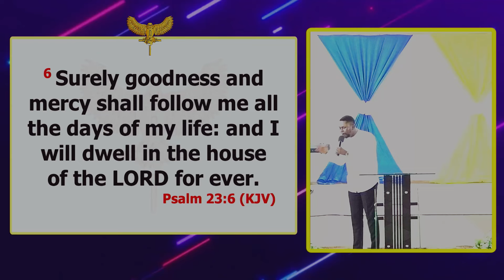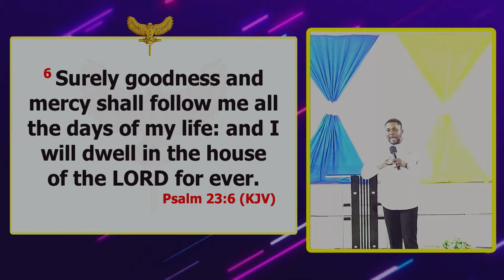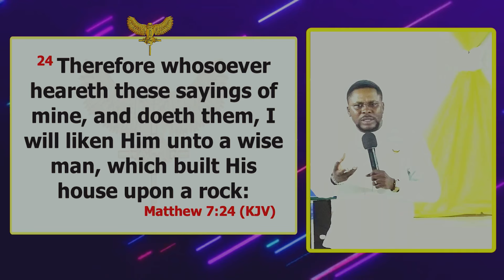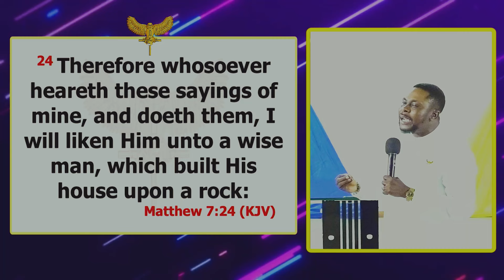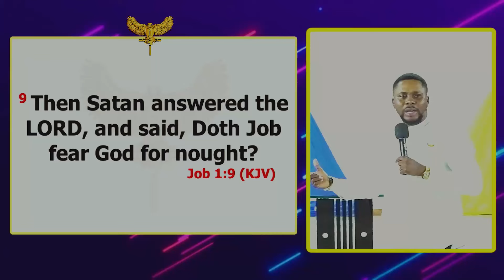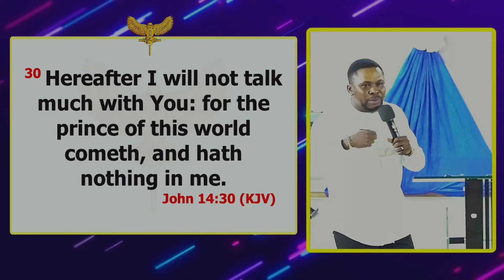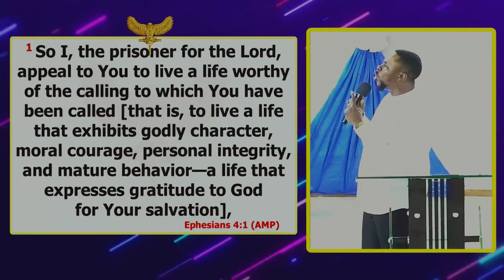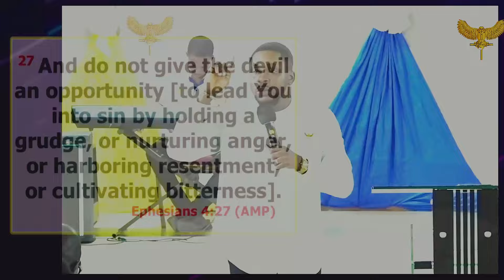THE MYSTERY OF GODLINESS Pt3 - The Importance of Godliness ~ God's Servant Joseph Asikoyaaba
The Lord's Shepherd Ministries International  (TLS)